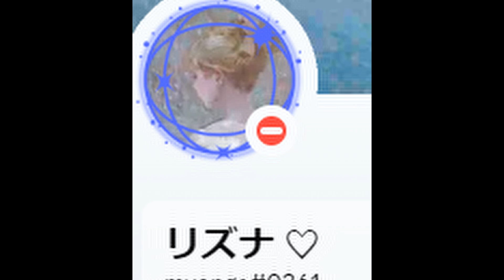JANG JUUL HIGH INTRO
this was a project inspired by nyan neko sugar girls and traced art ocs. I had fun recoloring that genshin impact skin and would have went further with it (still might) but i canNOT find voice actors for the life of me. enjoy the intro either way